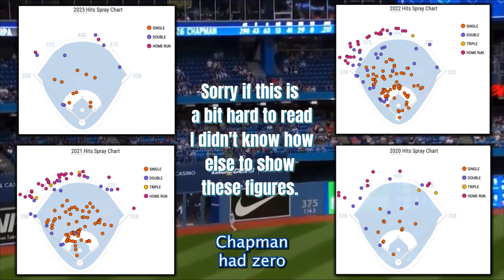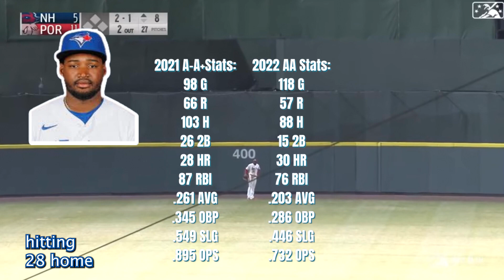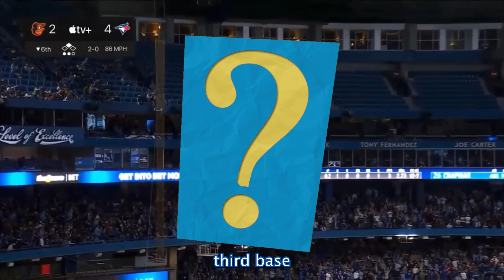WHY Matt Chapman is CRUSHING Baseballs and his Future as a Toronto Blue Jay...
Matt Chapman is entering his most important season of his career, a contract year and coming off a mediocre three year period for the slugger. To start the season he is on an absolute tear which will only drive up the price for the Jays so should we start looking at the possible replacements for him?